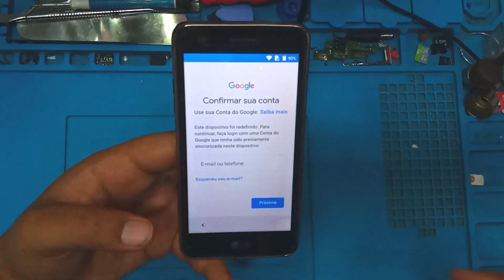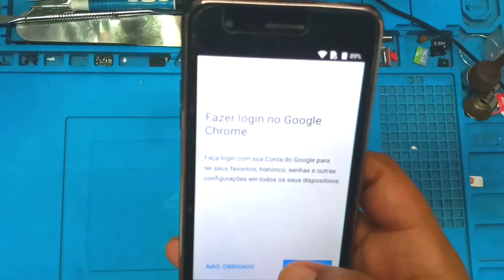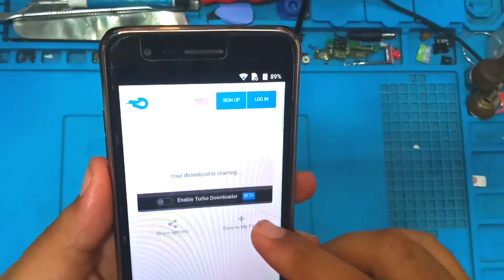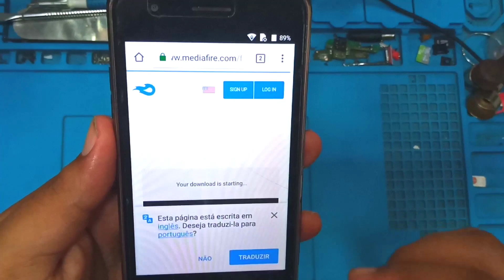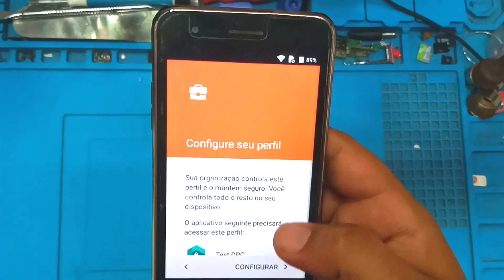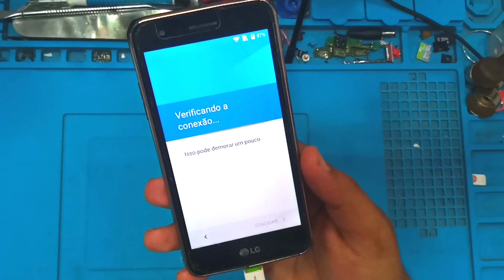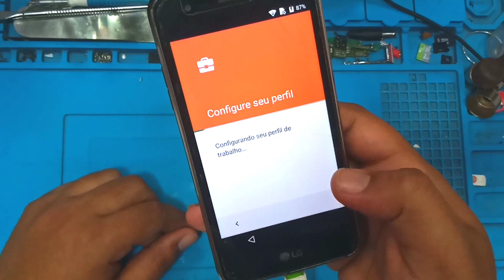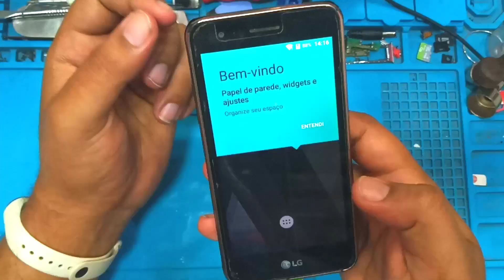Como remover conta google do lg k4 2017.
créditos: @EmersonAst

Pessoal nesse videio vou ensinar como vocês pode está fazendo  a retirada da conta Google do seu aparelho LG K4 2017.